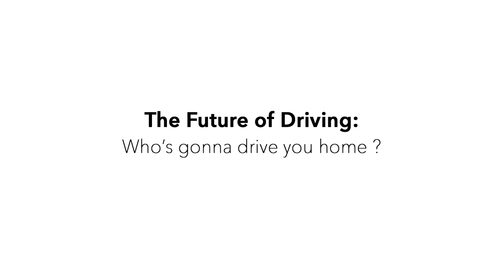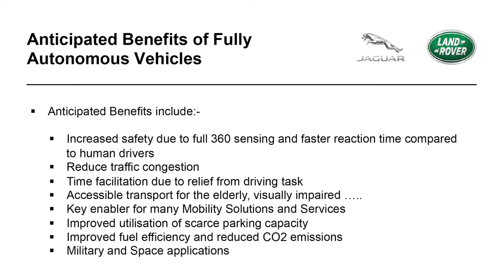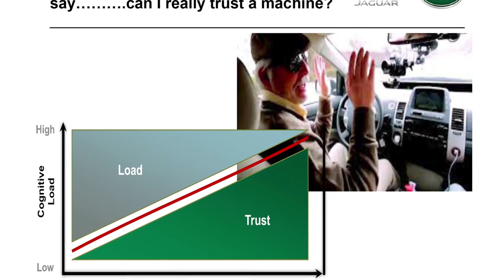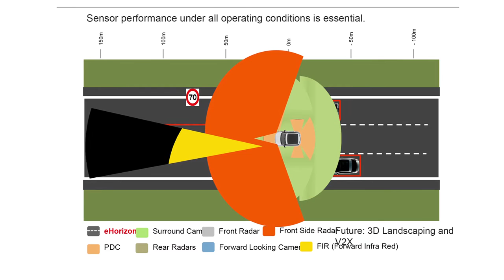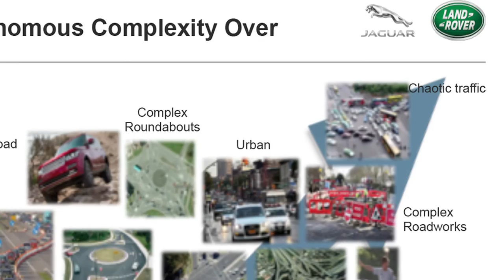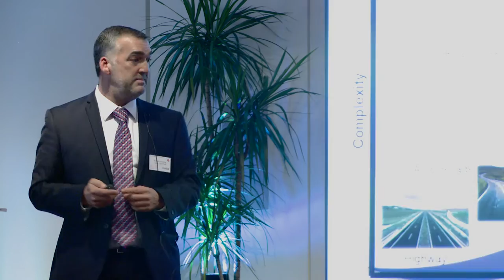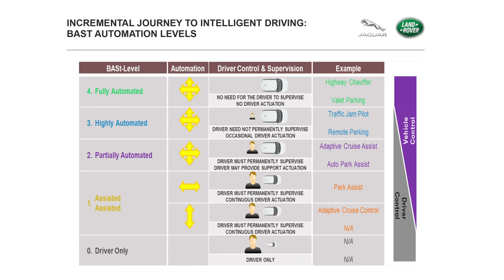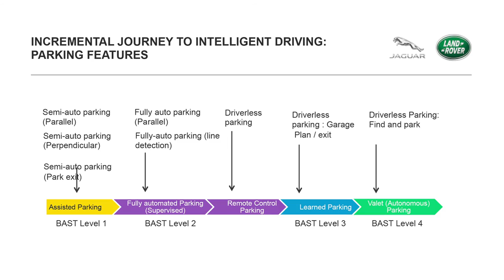Dr Carl Pickering, Head of Technology Strategy, Jaguar Land Rover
London Innovation Summit 2015
The Future of Driving.
Who's driving you home?